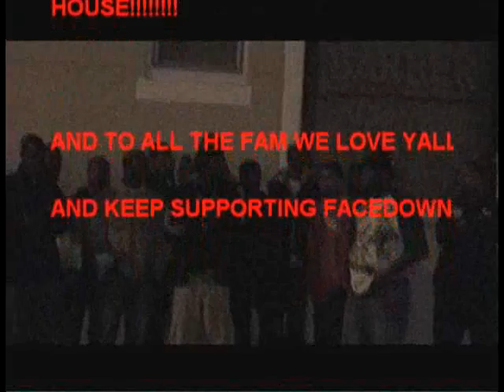FACEDOWNWHOYAWIT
FACEDOWN DON'T LOOK UP